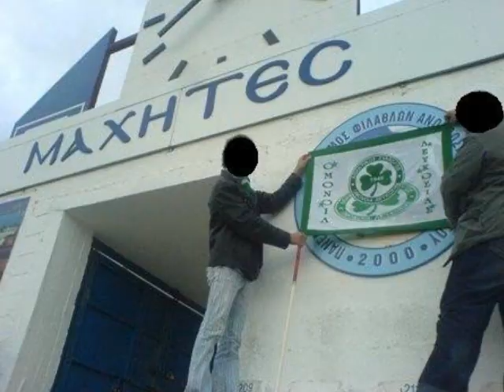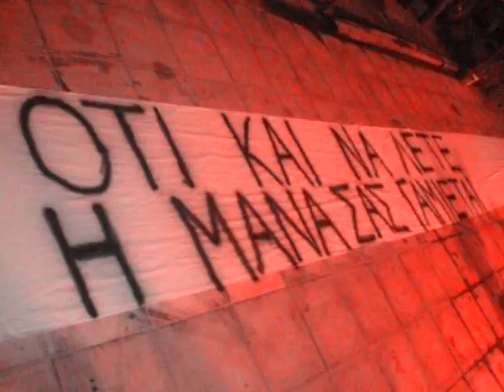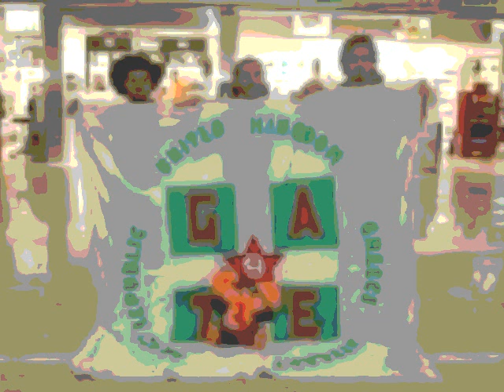GAMW TO APOEL KAI TOUS FASISTES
ENA VIDEO AFIEROMENO STOU MEGALITEROUS FLOROUS TOU KOSMOU.OMONOIA HOOLIGANS,PAOK HOOLIGANS, OLIMPIAKOS HOOLIGANS , CELTIC HOOLIGANS, ARHS HOOLIGANS